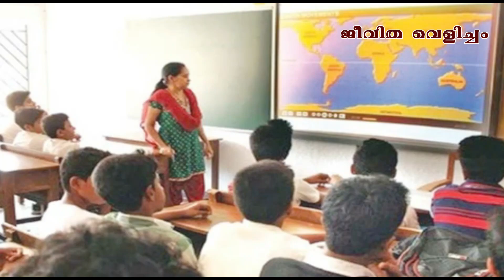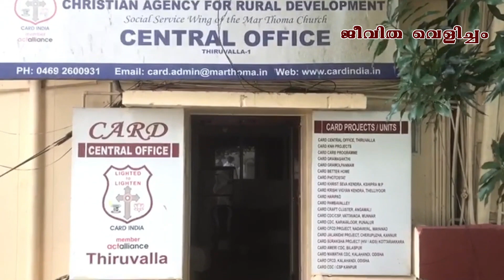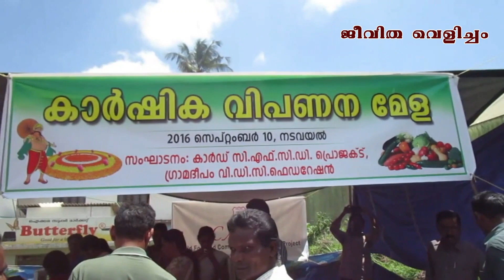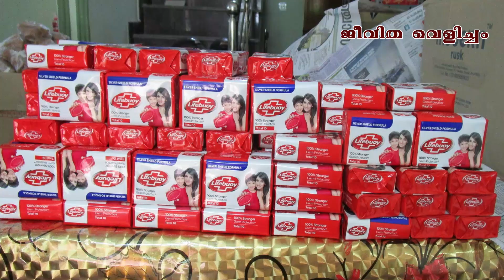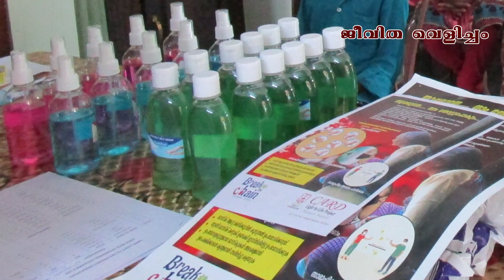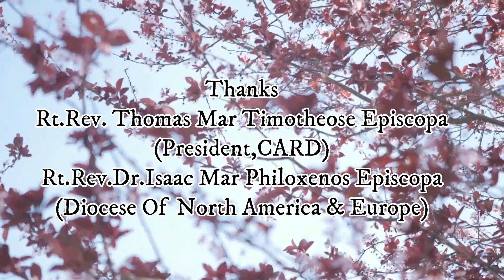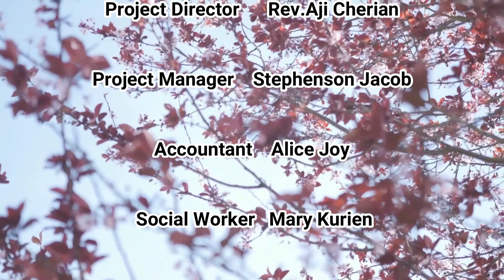PRAKSHA KIRANANGAL | CARD LIGHT TO LIFE PROJECT | NADAVAYAL WAYANAD| DOCUMENTARY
A documentary of CARD Light to Life Project,Nadavayal,Wayanad